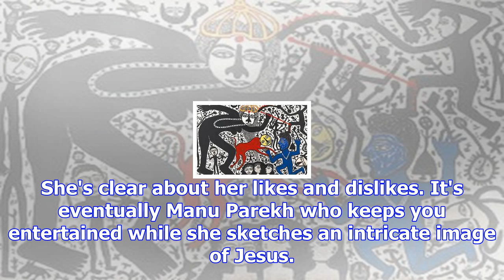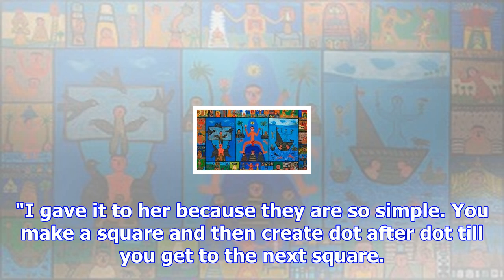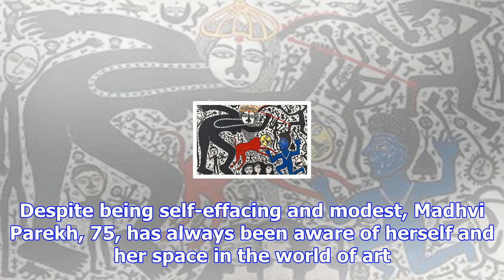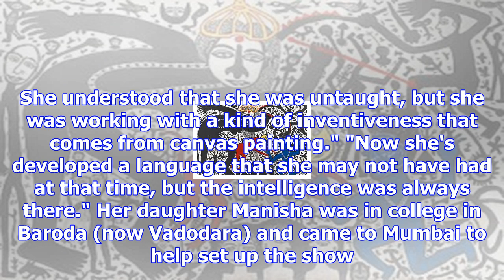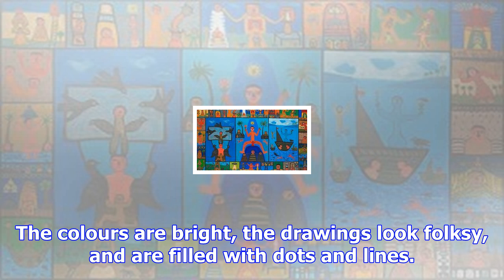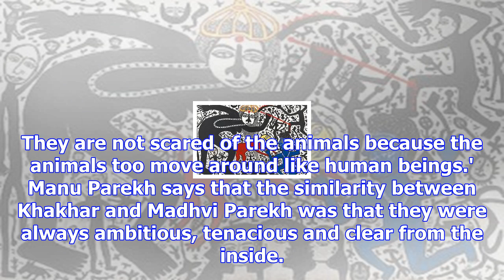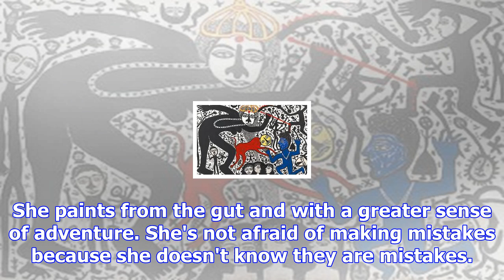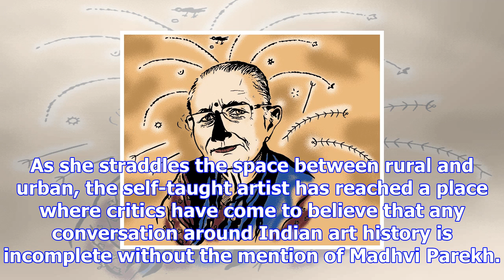The magic of madhvi parekh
November 03, 2017 09:25 ISTNo conversation about Indian art is complete without mention of Madhvi Pa...